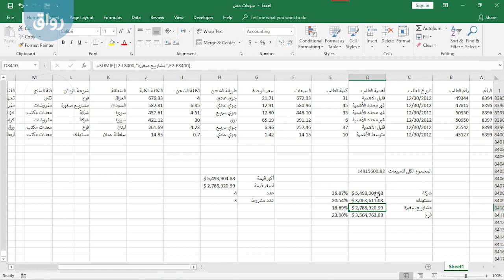رواق مدخل إلى تحليل البيانات باستخدام Excel - 1 - 6